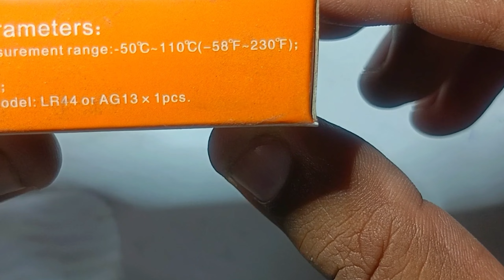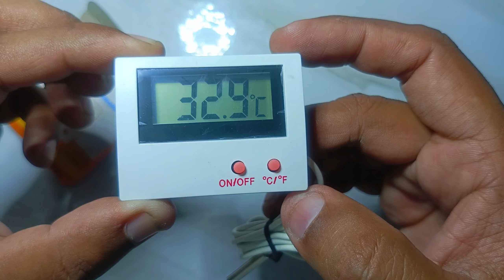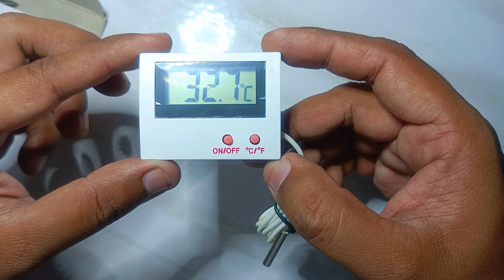HT-5 Thermometer electronic LCD digital temperature display External Sensor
HT-5 Thermometer electronic LCD digital temperature display External Sensor Integration especially for refrigerator
lowest temperature:-50℃
Maximum temperature:80℃
Precision:±1.5℃
Intelligent stabilization alert and read-out hold function with integrated magnet for convenient storage.
Temperature readings from this devices are inanimate objects

O.U TRADERS
M Owais Ishfaq : 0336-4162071 / 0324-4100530 / 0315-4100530
ADD: Shop # 27 Ist Floor Seven Star Plaza New Anarkali Lahore.

you can order online via daraz or you can visit at our outlet.